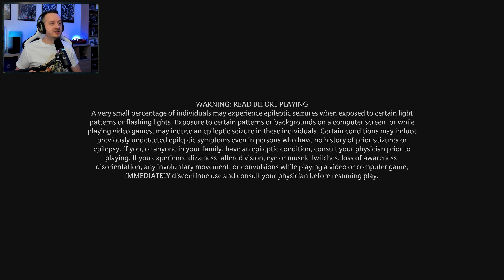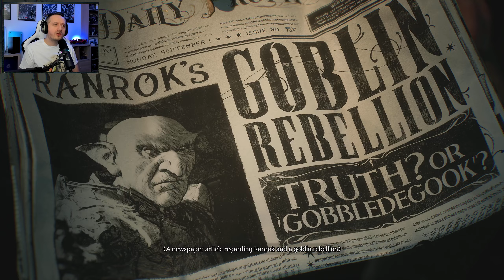VÁR A VARÁZSLÓ VILÁG - HOGWARTS LEGACY #1 Part1 (PS5) | 2023.02.07.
Hogwarts Legacy végigjátszás 1.stream part1 (PS5 | Performance)